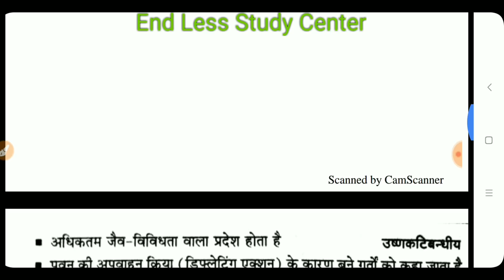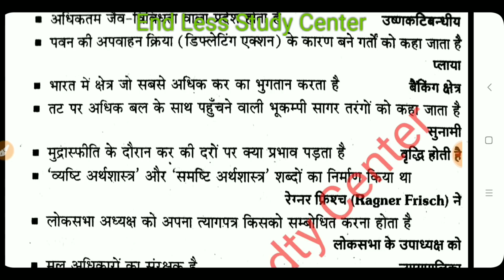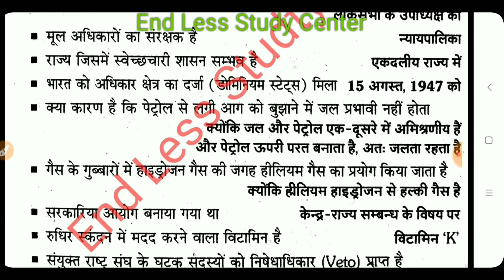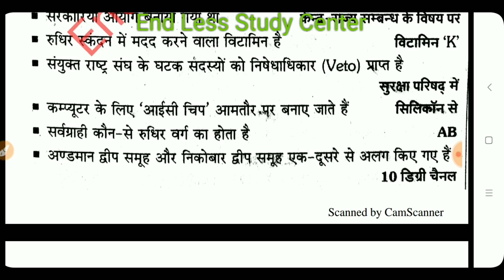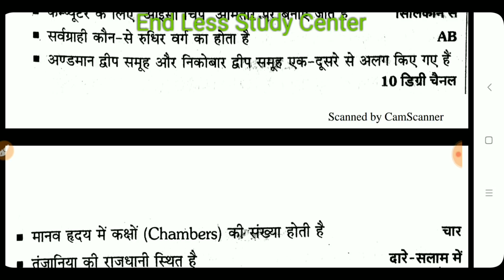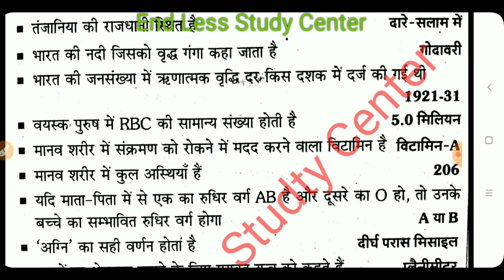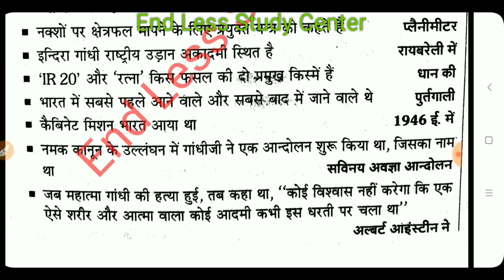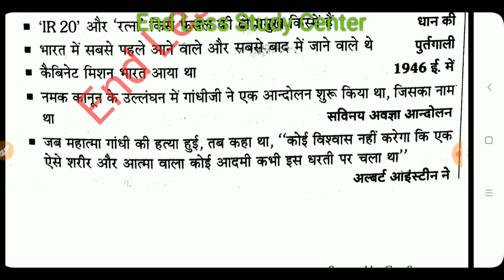G.S. के 1000+ प्रश्न पार्ट -1, LT टीचर/TET/CTET स्पेशल सीरीज।